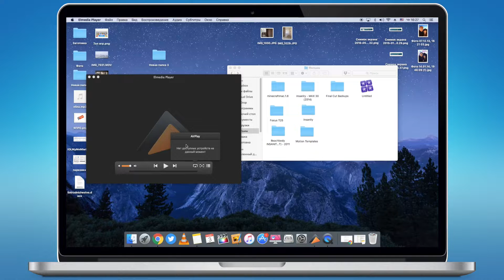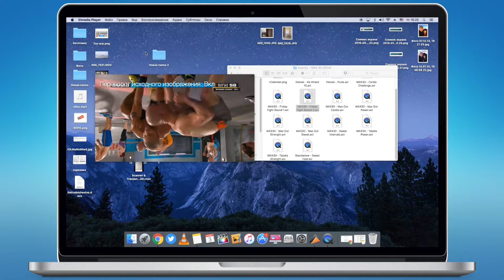Всеядный медиаплеер для MacBook! Elmedia Player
Check the new video about Elmedia Player made by AppleTheme!